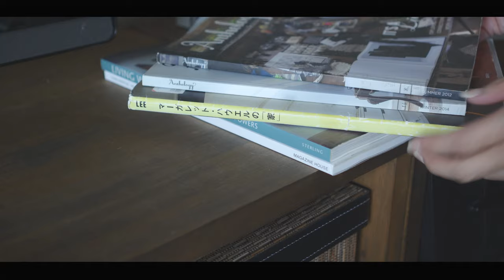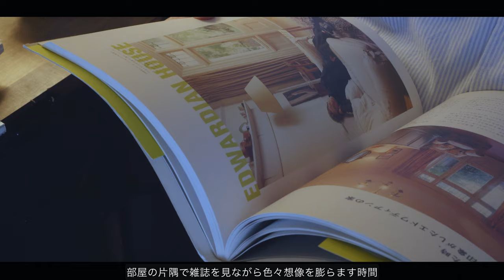【VLOG】春の陽気に合わせて靴の衣替え！休日の過ごし方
ここ数日ずっと雨模様でやっと晴れ間が見えた休日。
天気の良い時にやりたかった靴の衣替えと
ゆったり過ごす休日
よろしかったら最後までご覧ください。